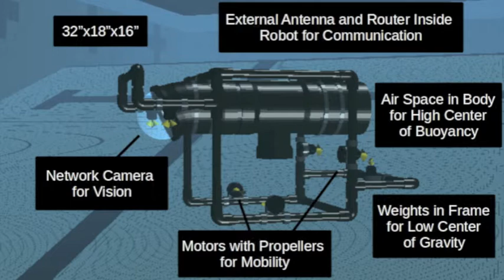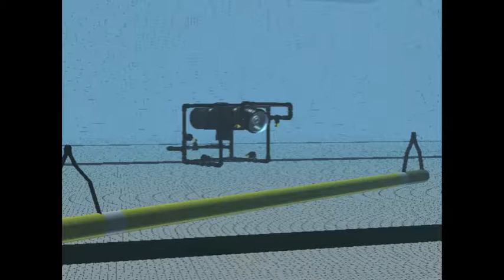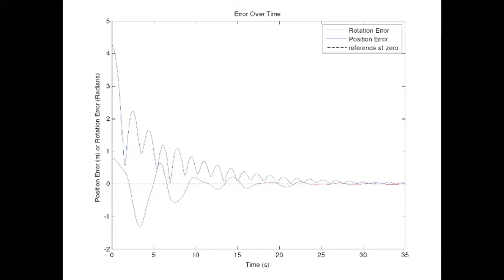CMU MRSD 2012: Team A - Seawolf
Overall project video. The robot and pipe starts at the surface and uses sonar to avoid collisions with the wall. When a pipe is found in the camera, the robot visual servos down to it.

Two simulations were implemented. One used opengl to implement the overall behaviors. The other used matlab to develop the the correct collaborative pipe placement control strategy.